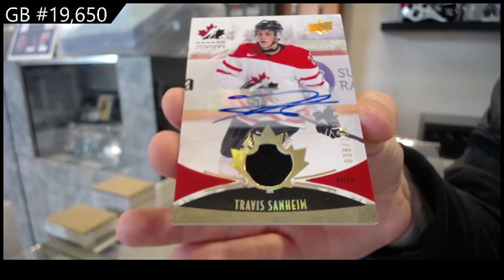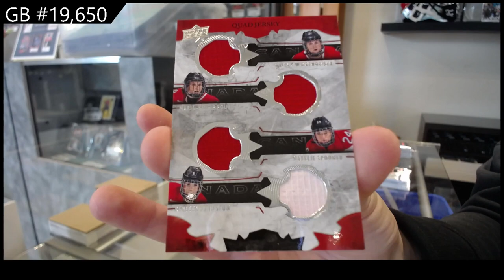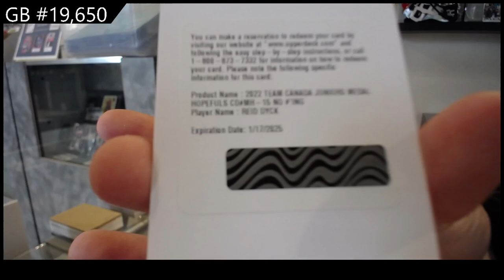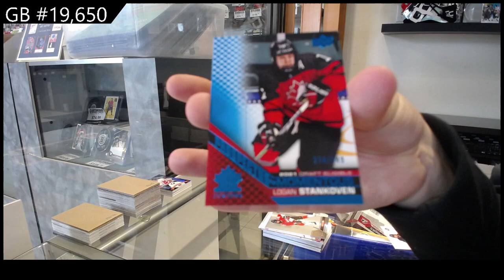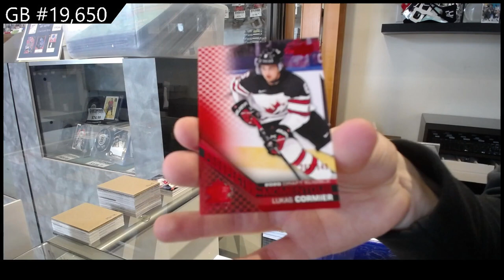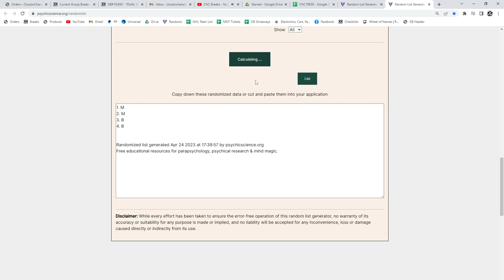2022 UD Team Canada Juniors & 2016 UD Team Canada Juniors Hockey Box Break - C&C GB #19,650